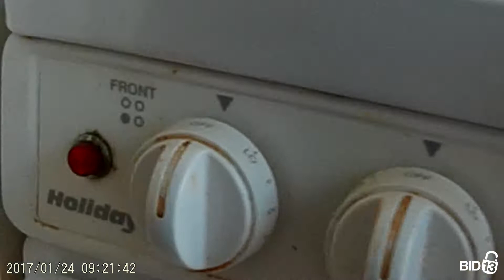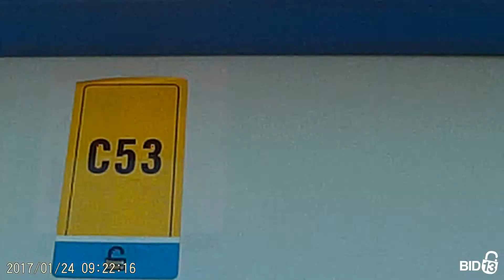Stop and Store - Dillsburg - Unit C53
furniture, tools, range, chairs, telephone, microwave, totes, fridge